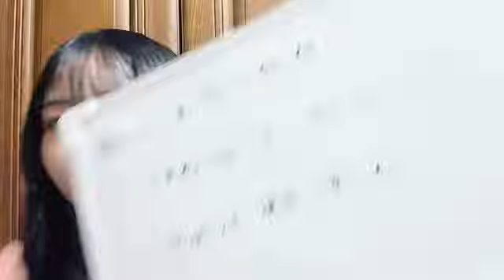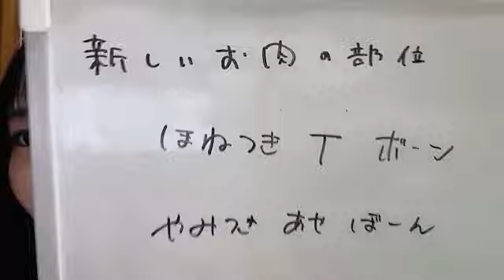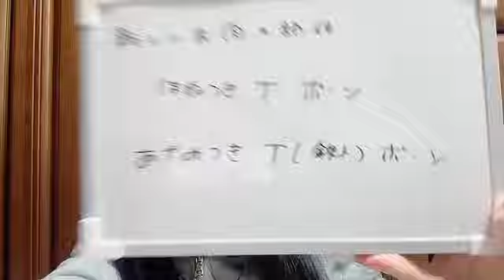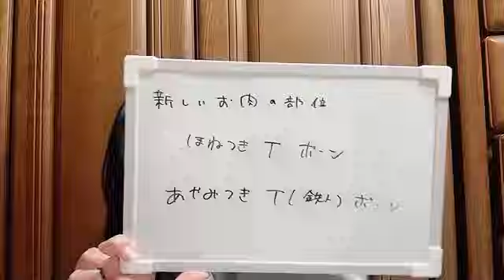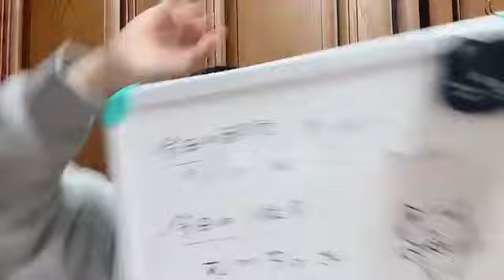2024年11月29日07時07分06秒 衣笠彩実（NMB48） AYAMI KINUGASA